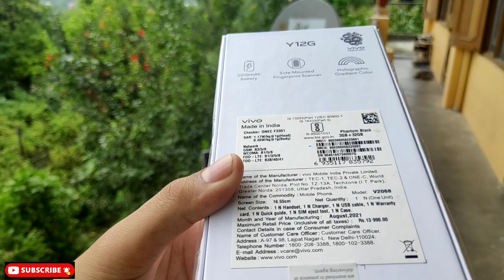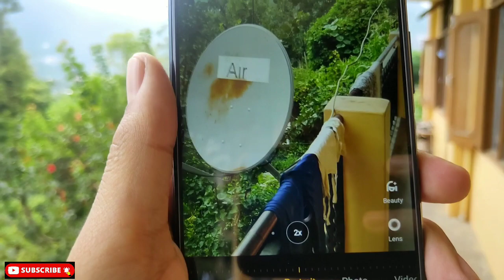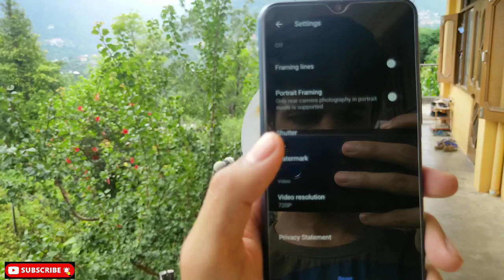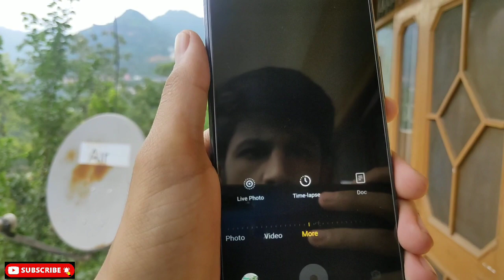Vivo Y12G Camera Review |Vivo y12G full camera review | camera features ! camera settings vivo y12G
Hey, friends in this video iam doing complete camera review of vivo y12G and full review about htis smartphone and tell about pros. and cons. of vivo y12G in hindi
Vivo Y12G base varrient 10999rs
3GB/32GB
Back canera - 13Mp+2Mp

ViVo Y12G battery -5000mah
vivo y12G display -6.52inch HD+
Vivo Y12G  Processor -SD439